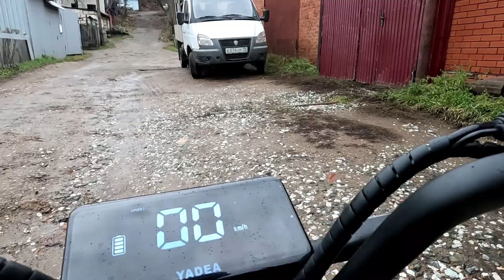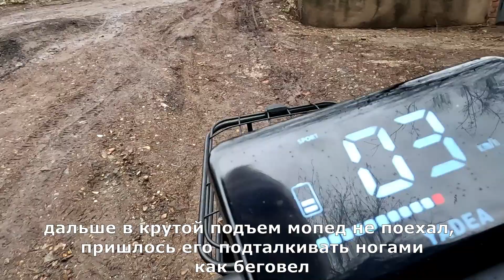Тест электромопеда YADEA SUMAI. Подъем в горку, подъем в крутую горку.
мотомир.рф